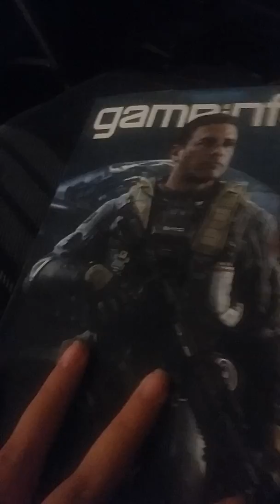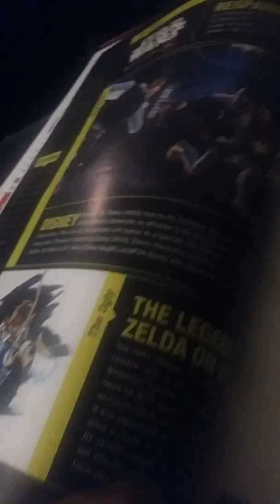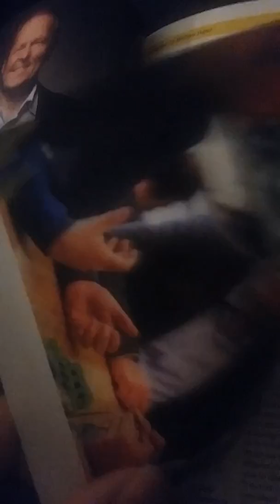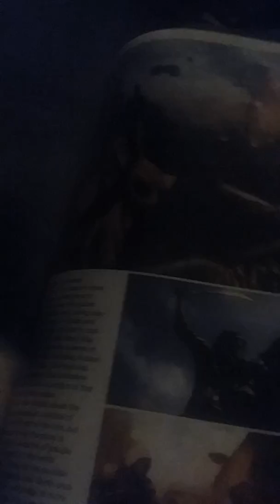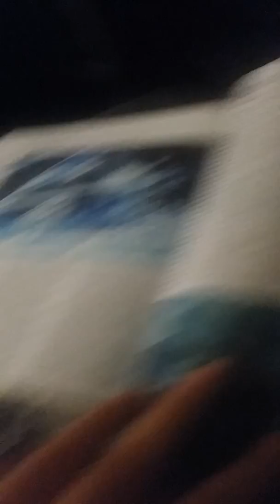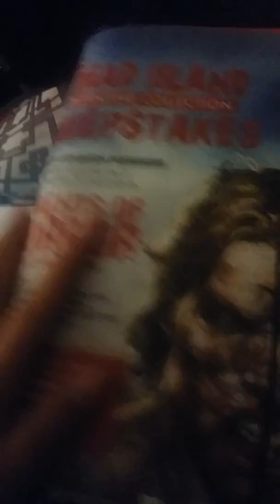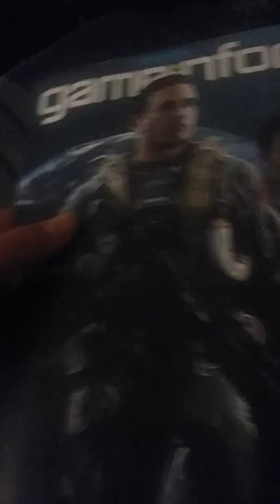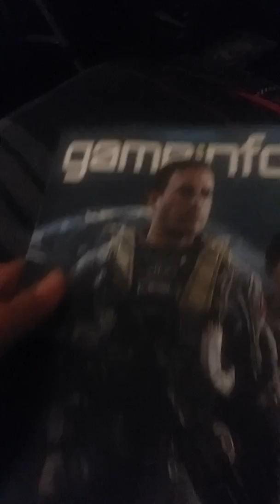Game Informer July 2016 magazine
Sorry for taking a little long and please like this vid and sub my channel.